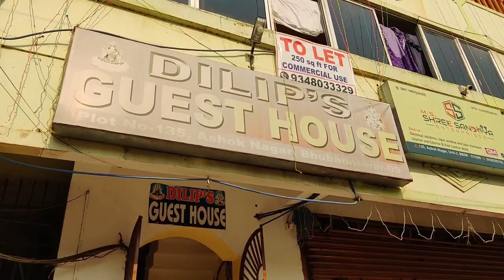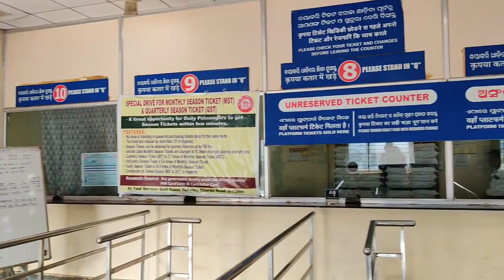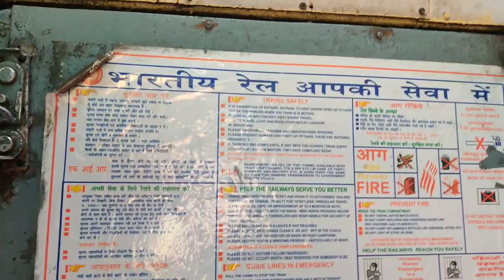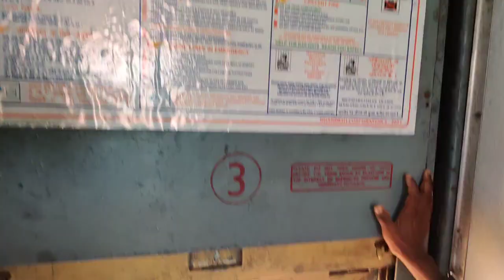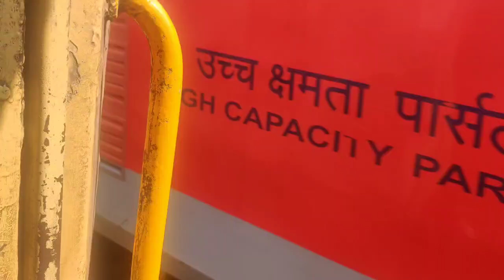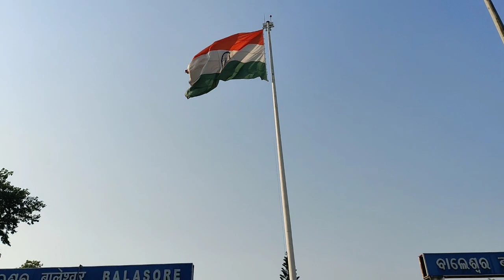Train Journey from Bhubaneswar To Balasore Odisha